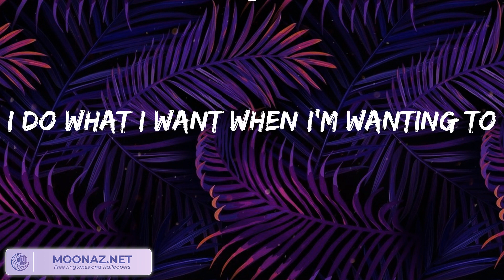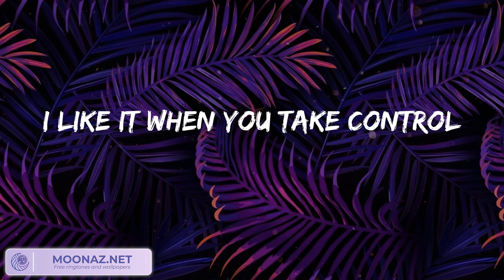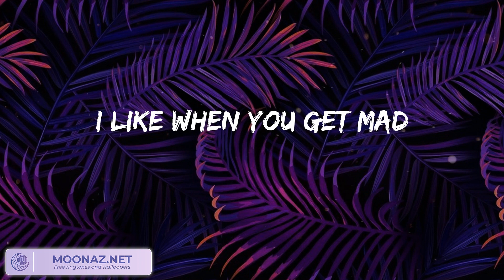Playlist: Billie Eilish - bad guy || Night Changes, Titanium (feat. Sia), Señorita